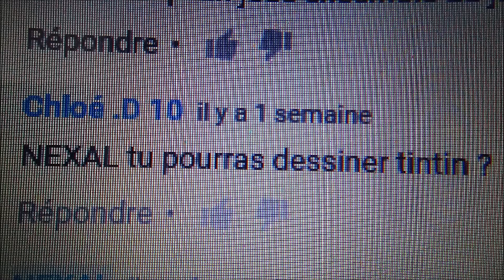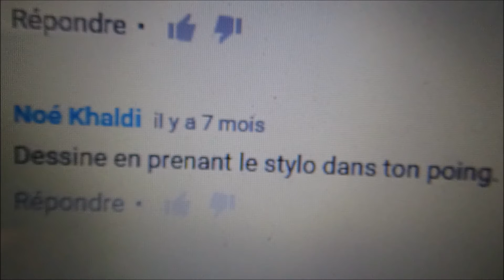UN STYLO DANS MON POING ? (Défi dessin)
Hey ! Salut à toutes et à tous et bienvenue dans ce 3e épisode des Défi dessin ! Dîtes-moi dans les commentaires si vous préfèreriez que je parle plus la prochaine fois ! Mais surtout... Proposez-moi vos défis dessins YHAAAAA !